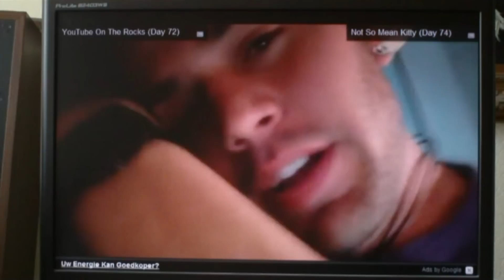Calling the hospital (8.8.10 - Day 38)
Today I started the day off having a Tarte Flambé or Alsace Tart.
I continued watching CTFxC Internet Killed Television and I
called the hospital to check up on Diogenes.
They are slowly letting him wake up.